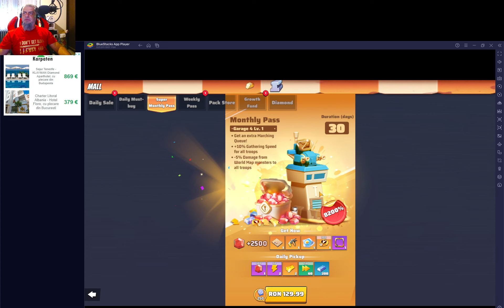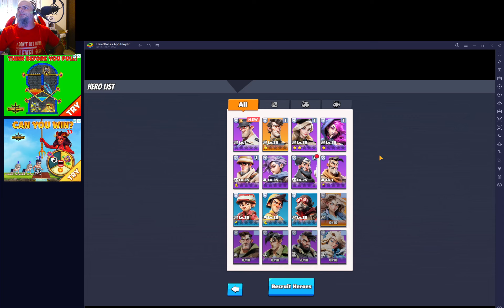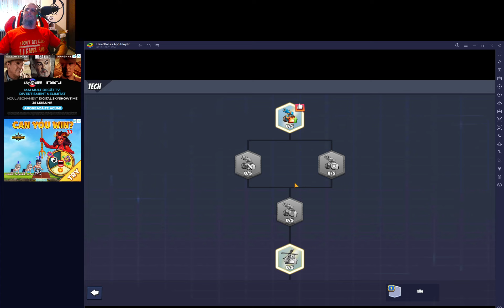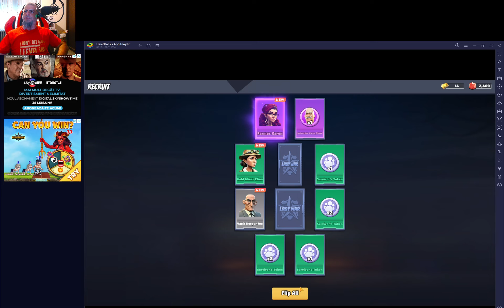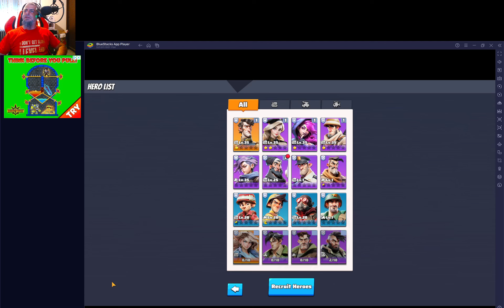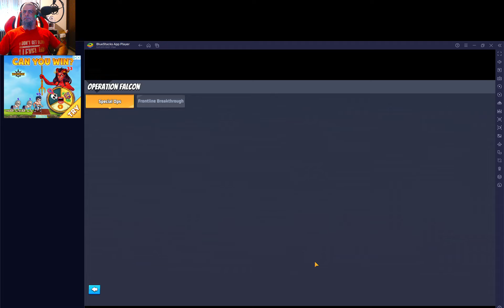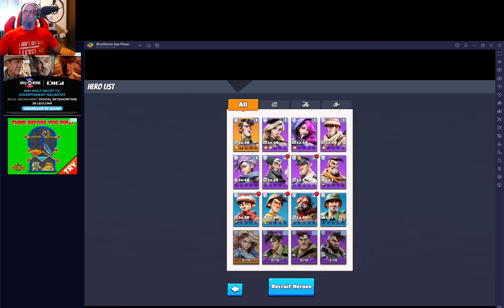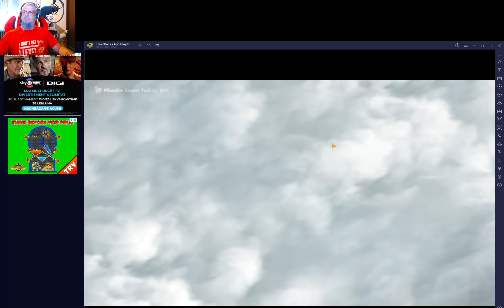Last War Day 2: Unlocking the Drone & Pushing to Stage 49! First Look at Major Events!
Day 2 in Last War is packed with action! We unlock the powerful Drone, which is a game-changer for our strategy, push the story forward to Stage 49, and dive into the exciting main events that the game has to offer. Join me as we explore new mechanics, crush enemies, and see what’s in store in these thrilling events. No pay-to-win here—just pure strategic gameplay! Don’t miss out on these crucial tips for fast progression!"